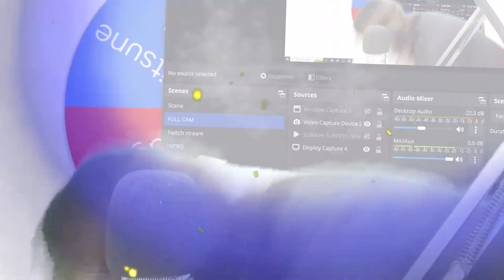I SPEEDRUNNED Every BOSS in bloxfruits But My Fruit is Random!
bloxfruit speedrun but everytime i kill a boss my fruit changes.